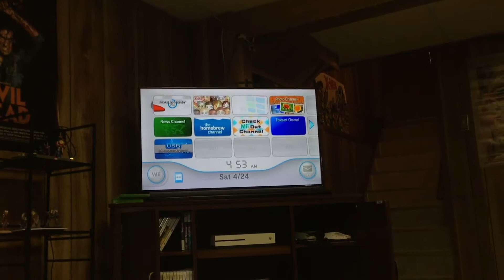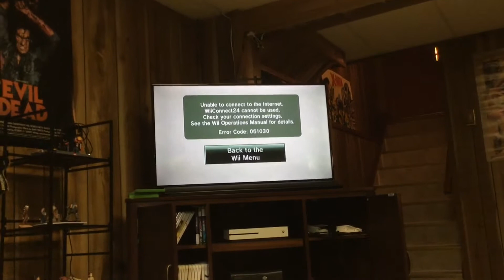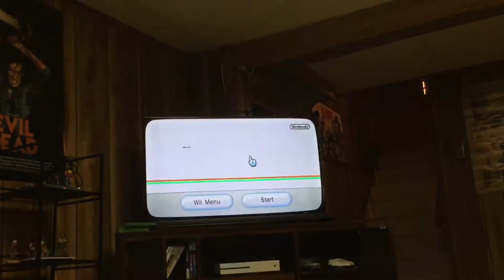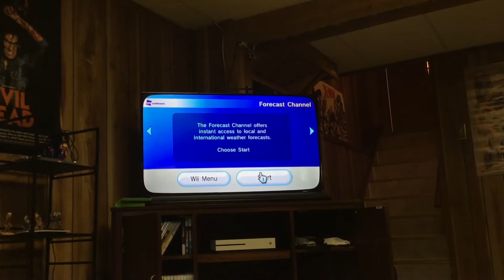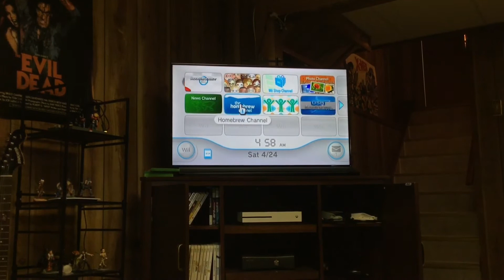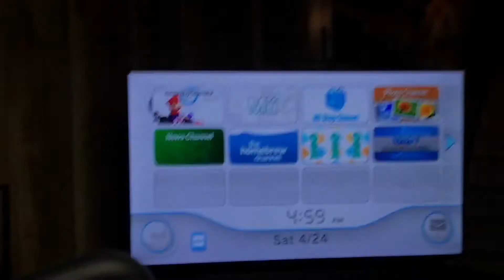Blue Yoshi’s Wii Channel Problem Part 1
Blue Yoshi’s Wii Channel Problem Part 1 is finally out